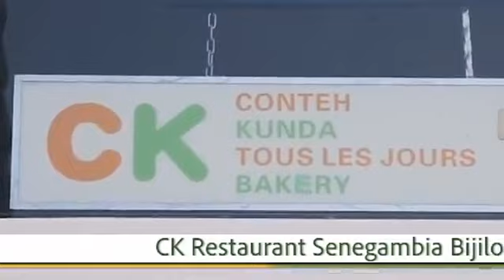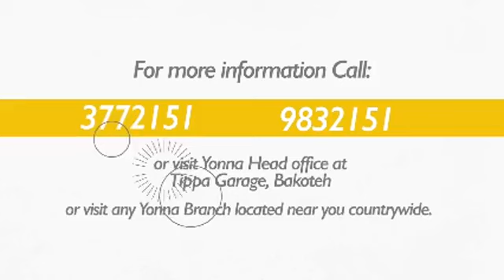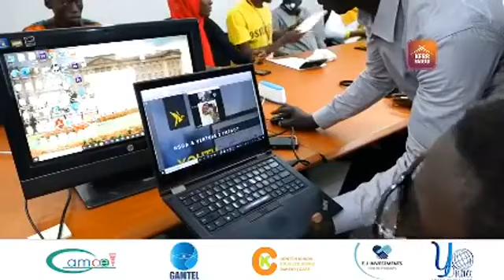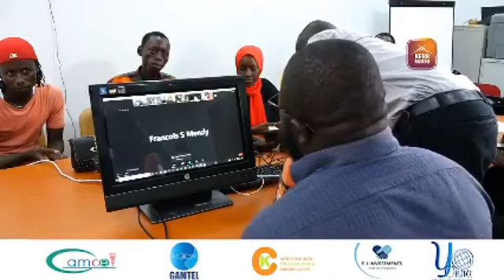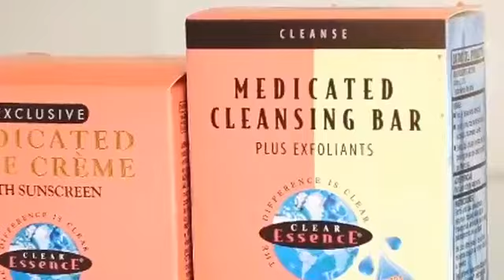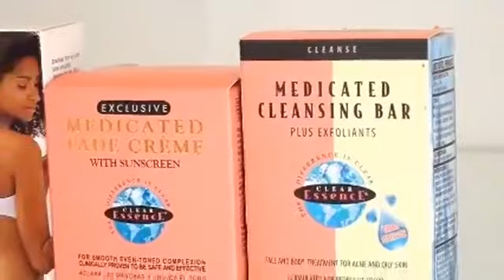KERR FATOU Closing Ceremony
Kerr Fatou's coverage of our closing ceremony for our 8 week business training and mentoring program for youth in the Gambia.